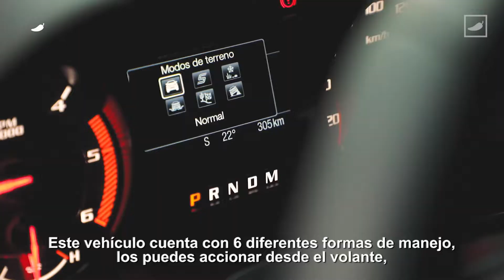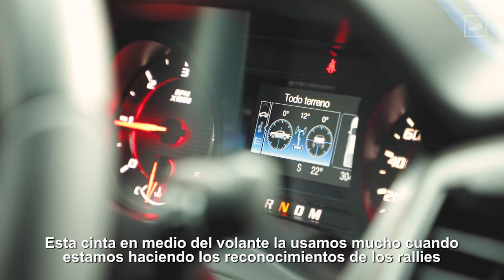Off-Road, una práctica llena de adrenalina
¿Eres fan de la adrenalina y las cosas extremas? entonces seguro te va a interesar realizar actividades Todo terreno. Se tratan de una práctica que cada vez más chilangos amantes de los autos y de la diversión están comenzando a realizar y la cual consiste en explorar rutas alternas, compuestas por caminos naturales y que implican cierto grado de dificultad, siempre en un vehículo todo terreno.